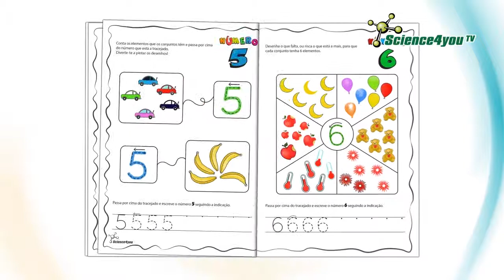Livro de Atividades - Números | Science4you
Aprende a identificar os números e trabalhar a noção de quantidade, de forma divertida e pedagógica com o Livro de Atividades - Números!